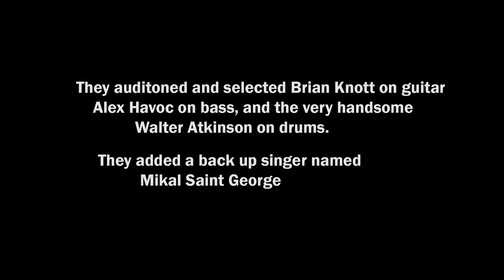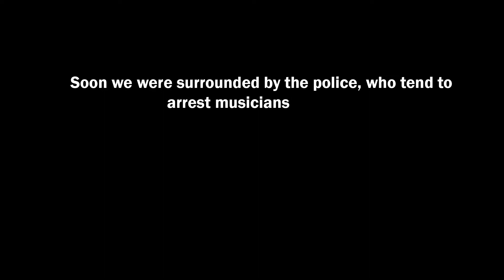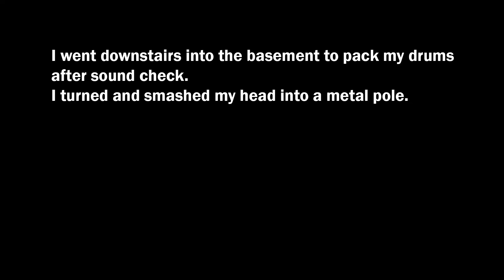The NUNS " Hustler Blue " from the Naked Save For Boots Album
Released in Germany in 2001 on Empty Records.
Jennifer Miro - Vocals / Jeff Olener - Vocals / Mikal Saint George - Vocals / Brian Knott - Guitar / Alex Havoc - Bass / Walter Atkinson - Drums